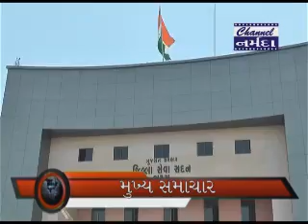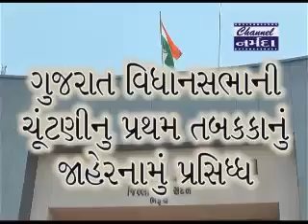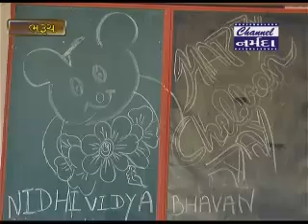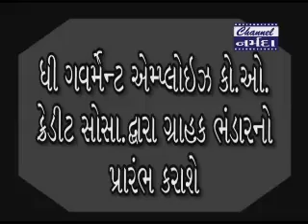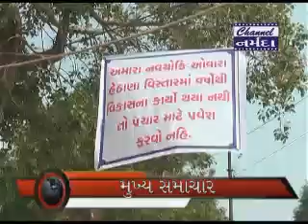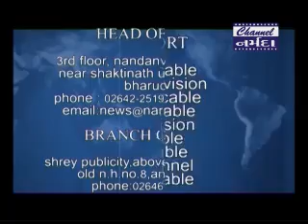Channel Narmada News Dt 14 11 2017